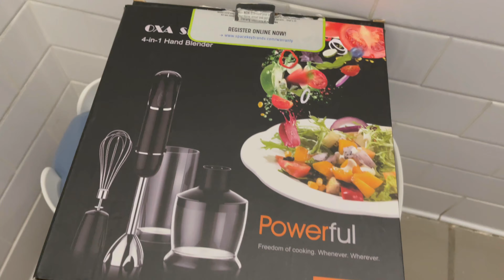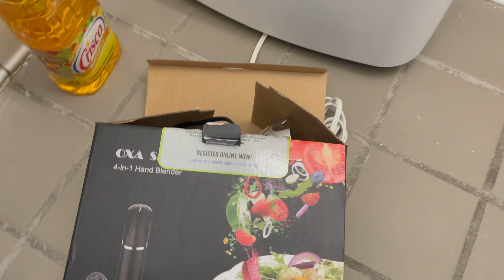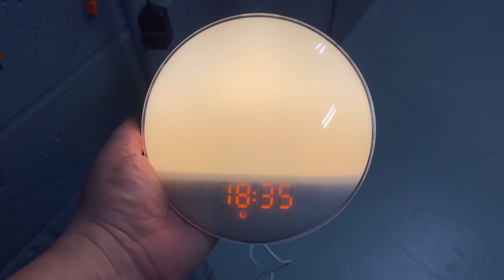Recolectando la basura en USA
Recolectando la basura en Estados Unidos
lo que tiran en usa
DUMPSTER DIVING
lo que encontró en la basura
Lo que tiran en Estados Unidos en 2021
 Dumpster Diving